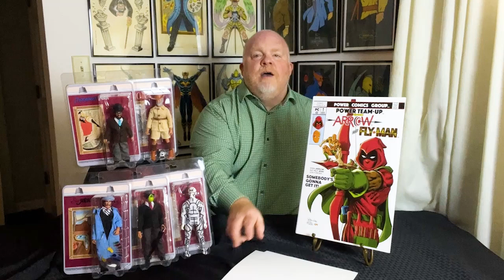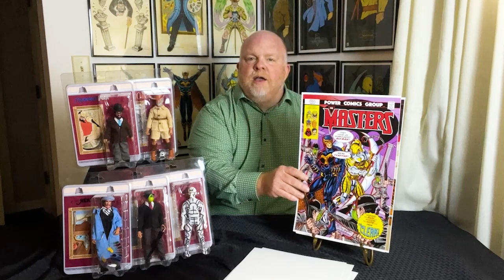PRESENTING THE MASTERS Issue 4 Kickstarter